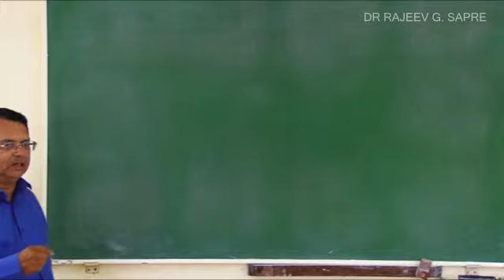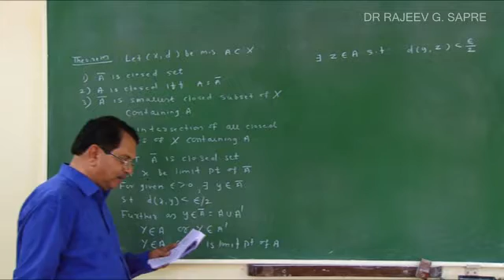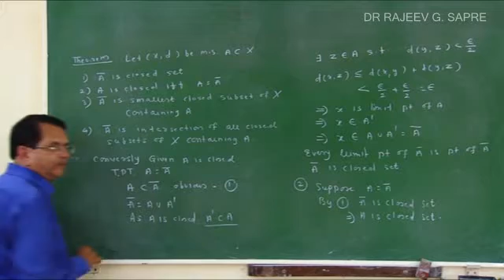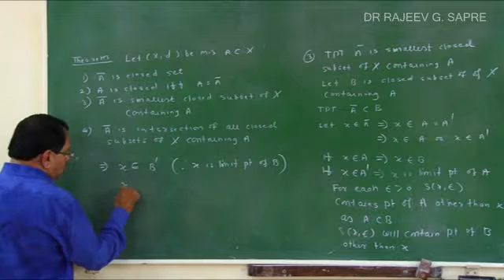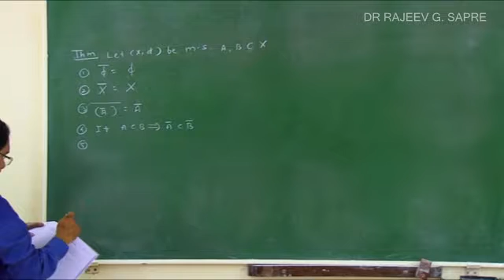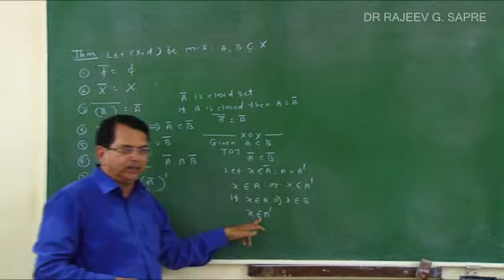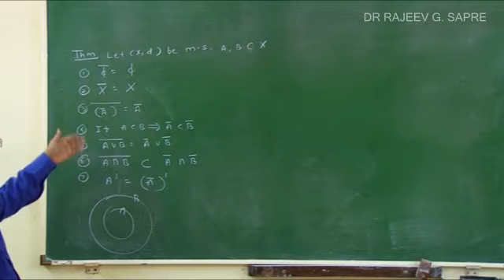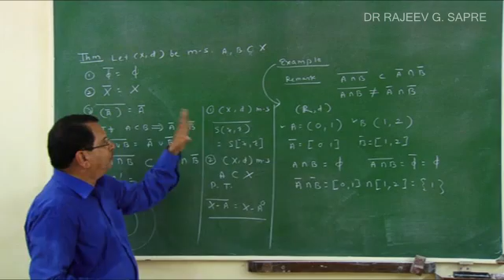L11 CLOSURE OF SET 1